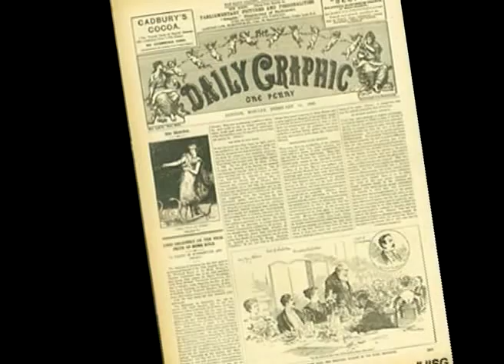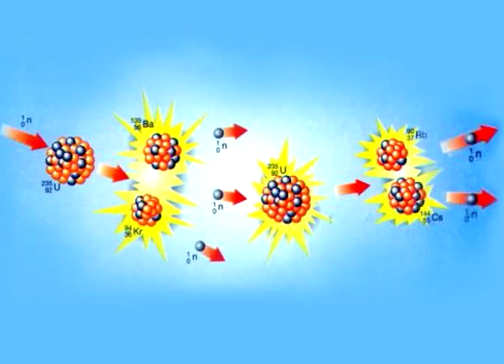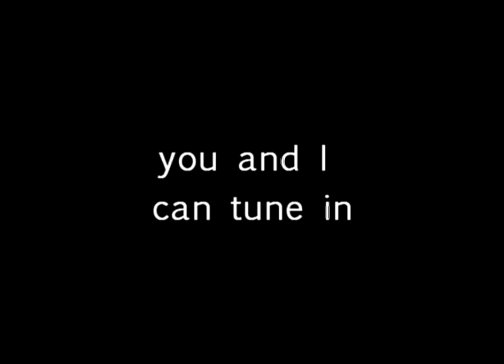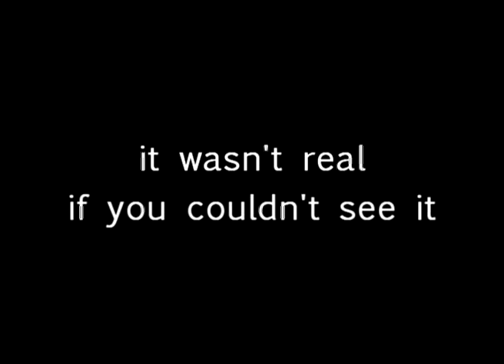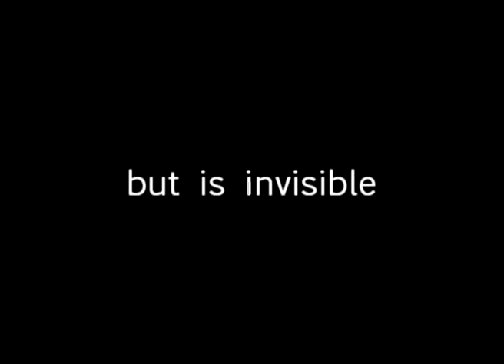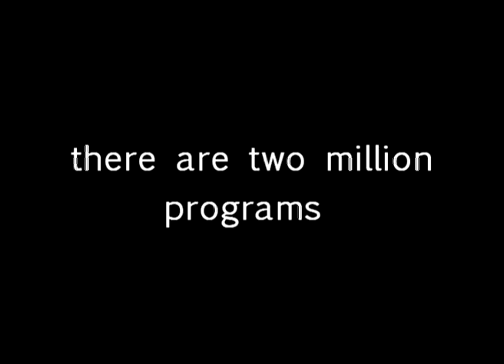The Vast Invisible World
During the early 20th century and before, reality was assumed by the mainstream to be everything you can see, smell, touch, and hear. The discovery of the electron, radio, and x-rays turned that assumption around. By 1930 it was clear that 99.9% of reality is not contactable or apprehendable by the human senses, thus making us blind voyagers in an invisible world that may touch us without our knowledge. Society carries on relying on the old assumptions, holding us bound, looking away from the terrifying new gateway beyond its reach. But looking away won't banish the vast naked spectrum that engulfs us in its many colored hands.